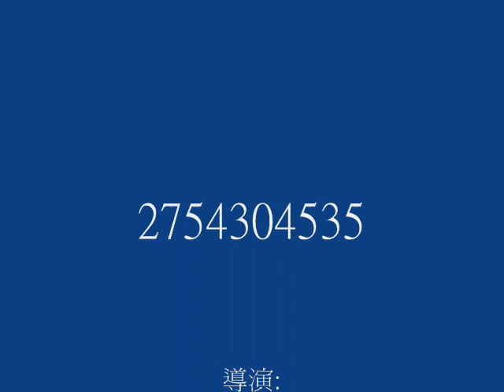1985年影迷寫給翁美玲的《粉紅色的信》的信 - 香港電台 節目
1985年影迷寫給 翁美玲 的《粉紅色的信》- 香港電台 第一台 節目

心爱蓉儿社区 » 翁迷交流和互助 »
1985年香港电台节目: 影迷写给翁美玲的 [粉红色的信]

（ 2011年以翁美玲家居圖片製作的影片，重新上載。）

1985年香港电台节目 [粉红色的信]
主持人在节目环节内演译影迷写给翁美玲的信

美玲：妳为何这麼傻啊？为何？错了一次，好多人就是为了妳的一次错而感到痛心！

1985年5月14日，知道妳的不幸之后，我整晚都不能睡，就好像在睡房里都见到妳一样！朦胧之中妳哭起来，我也和妳一起哭。

妳我并不认识，但是人谁无过？！妳又何苦用生命来责罚自己？！妳要知道随着妳的深责而受伤的还有很多人，那些围绕在妳身边关心妳的人，会因此而感到痛心不矣，妳又于心何忍？！我不禁的暗暗责骂妳，即使眼泪依然是为妳默默而流。

我不甘心，即使妳的错依然是错，即使妳的自责就深如妳错的痕迹一样，我仍然是不甘心，有谁会没有错的？！就只有妳，竟然因为一次的错，而踏上死亡的最后一步，将痛苦留给所有关心妳的人。

现在，我们就只有在录影带里面寻找妳的影子，有谁能够忘记妳在射雕英雄传里面的蓉儿？！活泼可爱的一举手一投足！

美玲：虽然我并不迷信，但是看到妳化为苹果，我依然是接受永远都不吃这种生果。或许好多人会觉得我很傻，但是失去一个自己喜欢的人，又有谁人能够明白我的心情？！

美玲：妳好好的安息吧！

( 之后播放天师执位主题曲谁可改变 )